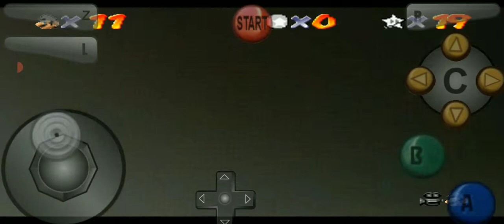Super Mario 64 Shining Stars Course 3 Stormy Skyway [Savestateless]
Easiest Course of the game, and my second favorite level.

List of the stars:

00:00 Location

00:16 The Storm Clouds Star 1

01:10 High In The Sky Star 2

02:07 An A-Maze-Ing Time Star 3

02:47 Stormy Red Coins + 100 Coins Stars 4&7

05:58 Just Passing Through Star 5

06:51 Trickier Triangles Star 6